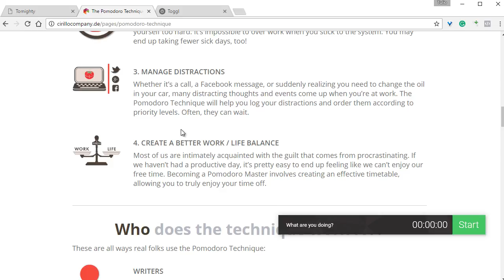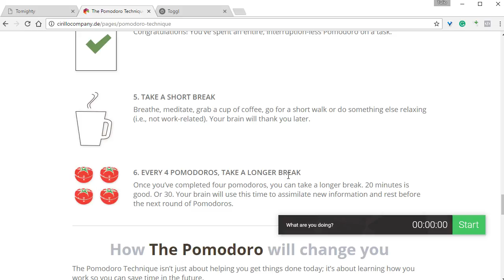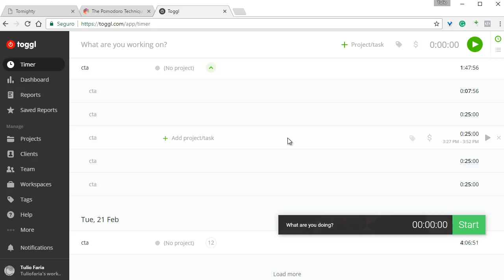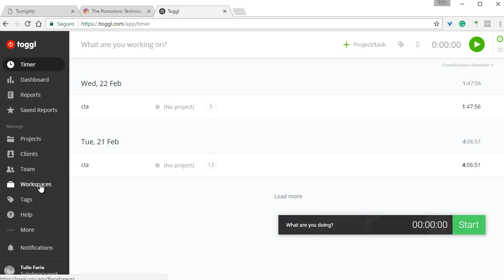Como ser MUITO mais Produtivo?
Venho aplicando 2 técnicas bastante interessantes: medir o tempo que gasto em cada tarefa e fazer pausas durante as mesmas. Neste vídeo, falo destas técnicas e mostro ferramentas que podem te ajudar a fazer isso e tornar-se mais produtivo no seu dia-a-dia.